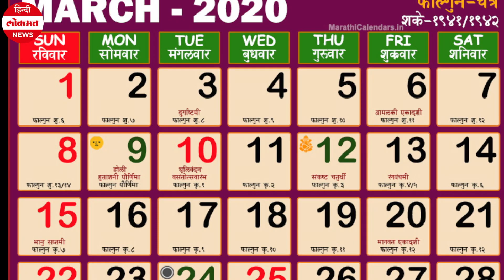Holashtak 2020: होलाष्टक कब से लगेगा?होलाष्टक, इन 8 दिनों में नहीं करते कोई शुभ काम |Holi 2020 Time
होली से पहले अगर आप शुभ कार्य आदि की योजना बना रहे हैं तो यह महीना बहुत महत्वपूर्ण है। इस महीने में इन शुभ कार्यों को जरूर निपटा लें। दरअसल, मार्च के पहले ही हफ्ते में होलाष्टक की भी शुरुआत हो रही है। होली से पहले ये आठ दिनों का समय अशुभ माना गया है। इसलिए इस अवधि में शुभ कार्य करने की मनाही होती है। रंगों का त्योहार होली मौज मस्ती का प्रतीक है।

 इस दिन से हिंदी कैलेंडर के पहले माह चैत्र की शुरुआत होती है। यही नहीं, होली हिंदुओं के लिए दिवाली के बाद दूसरा सबसे बड़ा त्योहार भी है।होली से एक दिन पहले होलिका दहन किया जाता है। पौराणिक कथाओं में होली का जुड़ाव भगवान विष्णु के भक्त प्रहलाद और उनकी भक्ति से नाराज असुर हिरण्यकश्यप की कहानी से है। इन सबके बीच होलाष्टक का भी अपना महत्व है।
Holashtak 2020: होलाष्टक क्या है और कब से शुरू हो रहा है
पंचांग और हिंदी कैलेंडर के अनुसार फाल्गुन शुक्ल पक्ष की अष्टमी से फाल्गुन शुक्ल पक्ष की पूर्णिमा तक की अवधि को होलाष्टक कहा जाता है। इस बार होलाष्‍टक 3 मार्च, 2020 से लग रहा है। इस लिहाज से 3 मार्च से 9 मार्च तक होलाष्‍टक रहेगा।